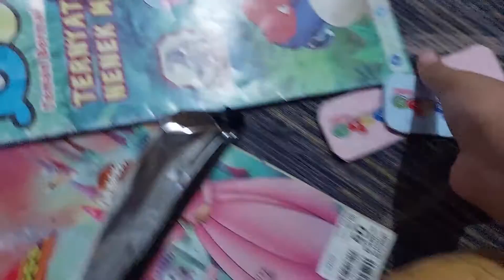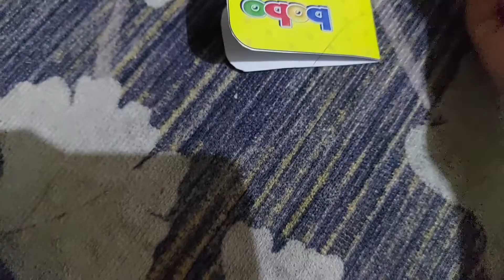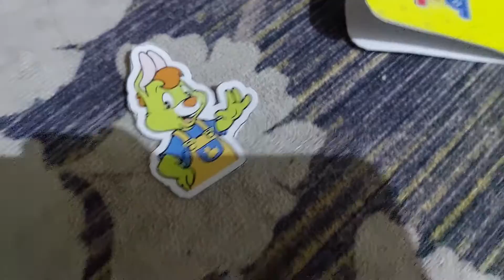membuat sisipan di majalah bobo (mangap yang rumah jamurnya gak jadi dibuatin video pembuatannya) :